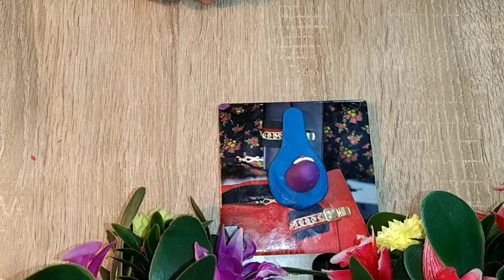Shiv Tandav Stotram (Har Har Shiv Shankar) Dear Pahadi Art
view kaise badhaen
instagram mein view kaise badhaye
youtube pe views kaise badhaye in hindi
instagram me views kaise badhaye
kaiser view bill
q-see view app